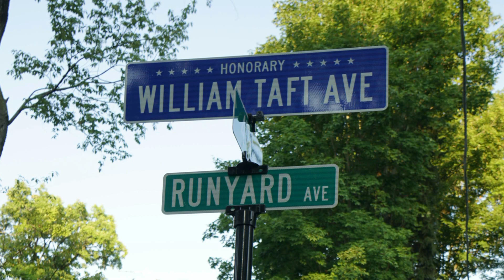Dedication of William Taft Avenue in Winthrop Harbor Illinois -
The Village of Winthrop Harbor has honored William “Bill” Taft – Naming the 300 Block of Runyard Ave. honorary "William Taft Ave.”. Please join us for the unveiling of this street sign.
William Taft is a life-long resident of the Village of Winthrop Harbor who enlisted in the United States Marine Corps on June 5, 1960, and was injured during combat in October 1965 in Vietnam.
Bill retired as an E5 Sergeant from the United States Marine Corps on June 28, 1967.
Continuing his service, Bill proudly served the residents of the Village of Winthrop Harbor in the role of  Police Officer with the Winthrop Harbor Police Department from August 1968 and retired in August 1983.
After he retired from the Winthrop Harbor Police Department, Bill served as the Boy Scout Master for Troop 667 in Winthrop Harbor from April 1993 and retired in September 2008.
The Mayor and Village Board honored Bill, during the Village Board meeting on August 16, 2022, for his unwavering commitment to the country and community. Bill has made a substantial contribution to the betterment of the Village of Winthrop Harbor.
The Village Board passed a resolution naming the 300 Block of Runyard Ave. honorary "William Taft Ave.